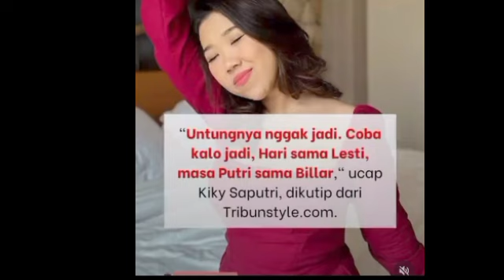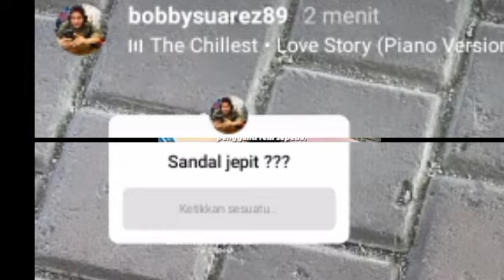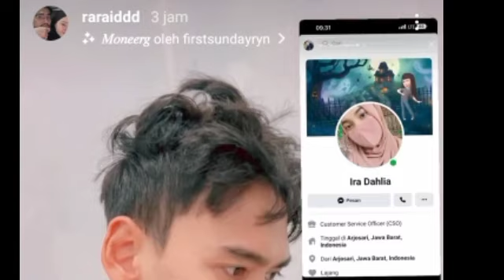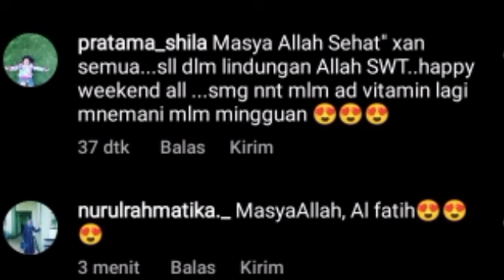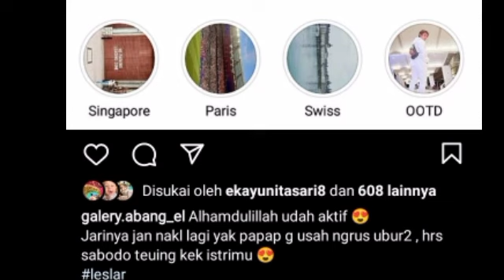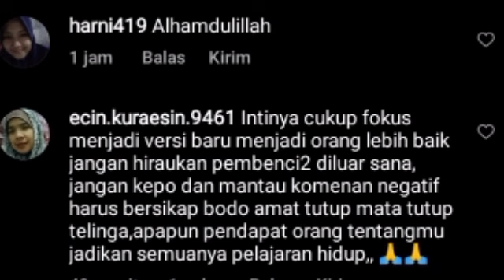MASUK BERITA VIRAL.. SOAL KIKY SAPUTRI RIZKY BILLAR KEMBALI AKTIF LESTY KEJORA KATAKAN INI UNTUK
MASUK BERITA VIRAL.. SOAL KIKY SAPUTRI RIZKY BILLAR KEMBALI AKTIF LESTY KEJORA KATAKAN INI UNTUK BILLAR

Assalamu'alaikum wr WB selamat datang dichannel yt leslar  channel yg akan mengabarkan kabar2 terupdate seputar lesty kejora & Rizky
Lesti kejora
Lesti
Lesti kejora
lesty & risky
Indosiar
Lesti DA
lesty DA